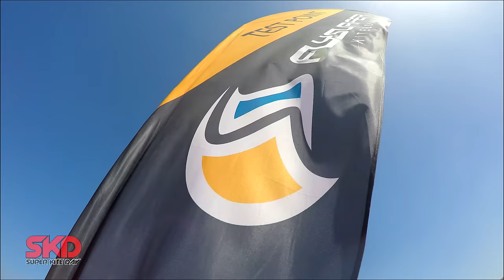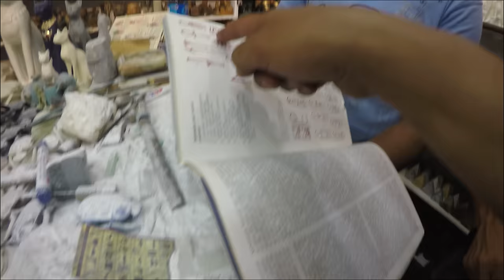Super Kite Day KiteSurf Camp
Super Kite Day are doing KiteSurf Camps now. If you would like to come with us on our next amazing trip please get in touch with us. Abe's Super Kite Surf Days will be running in Egypt El Gouna. Meeting at Hurghada International airport. Then it's just a short 25min drive to the beautiful Rihanna inn Resort. This place is amazing for all the family any age. We will be doing a prize giving event and I will also be doing a Flysurfer test point for people that are thinking of buying a new kite and want to demo it first with professional supervision by Abe (BKSA instructor) The video speaks for it's self. Warm winds, blue water lagoons amazing food and facilities, what more can you ask for. We will be riding at the Red Sea Zone and also Kite4Fun. Both spots are close to each other but no matter what, everyday will be a super kite day.

Big thanks to Red Sea Zone and Kite4Fun for there amazing spots and hospitality.
Here is resort we use for accommodation and food.

Kites used in this video:
11m Flysurfer Boost

Editing:
Abe Alzouman
QuiCk ShOt FilMs

Thanks to Harry, Di and Mathieu for filming.

I have full written permission from DavidUngerMusic Youtube channel to use the following audio tracks:

Mobile user? Can't click the annotations at the end? Here are the links:

Music video by DUM

Want to get into kiteboarding? Go to Atbshop and USE THIS CODE at the check out: SKD13